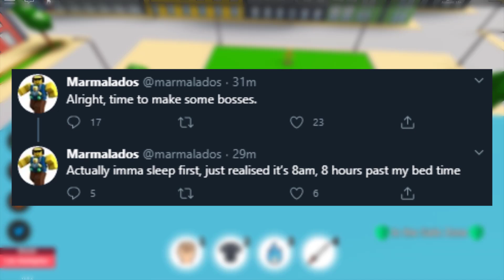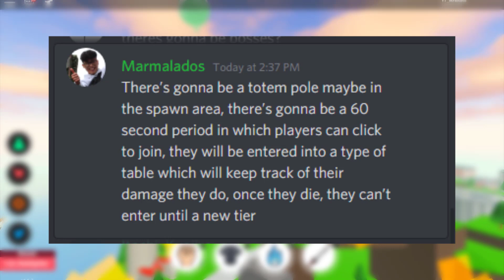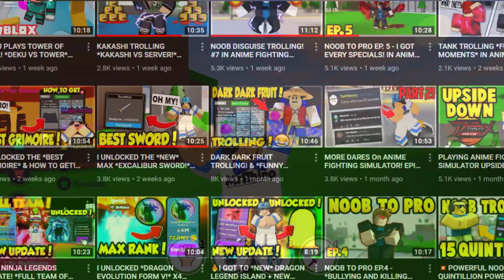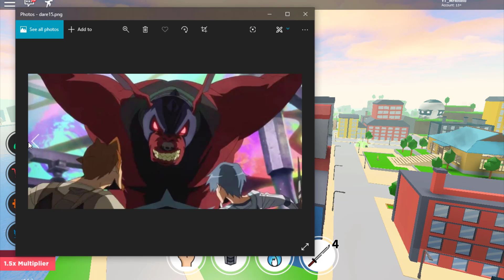*NEW* BOSS LEAKS!!! NEW ARENA? (MY PREDICTIONS + IDEAS) IN ANIME FIGHTING SIMULATOR! (ROBLOX)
Today I am going to be covering about the NEW BOSS LEAKS on the upcoming BOSS UPDATE in Anime Fighting Simulator!!!

Turn on post notifications for videos! 🔔

GFX Maker: Fizzy Playz#5412
Shout out to Kelvin since I used his video clip.

Game Title: 📖Grimoires📖Anime Fighting Simulator

FREE ANIME FIGHTING SIMULATOR VIP SERVERS!

👊Latest Update [UPDATE 7]:
- 📖GRIMOIRES
- 👑1 NEW CLASS
- :💪3 NEW TRAINING AREAS
- 🗺️1 NEW QUESTS
-⚔️1 NEW SWORD
- 🐛Patched bugs